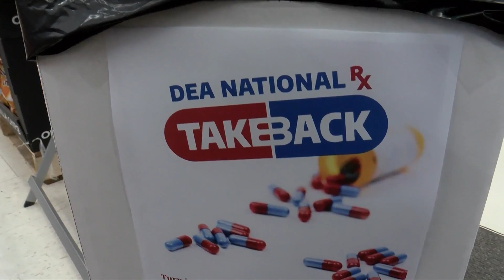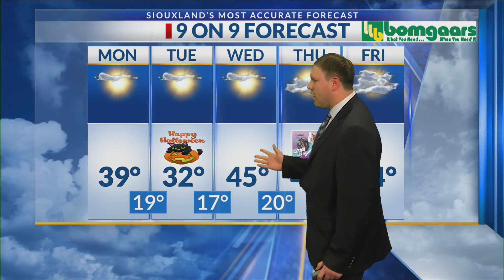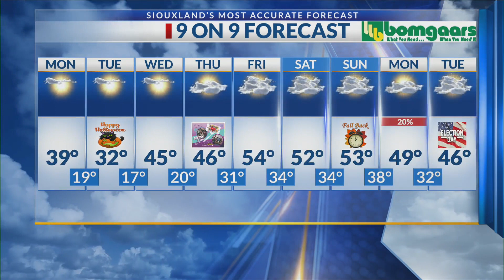Good Day Siouxland at 6; 10-30-23